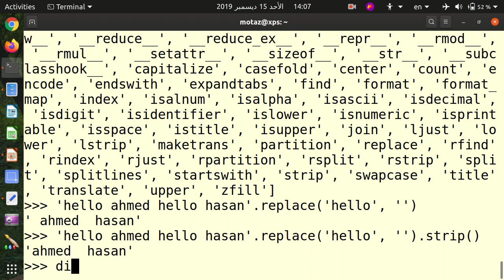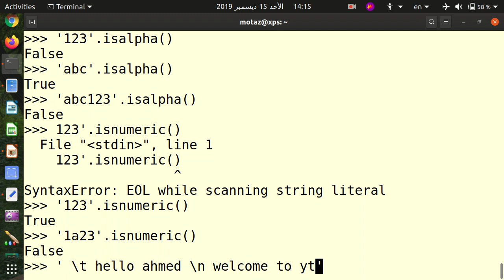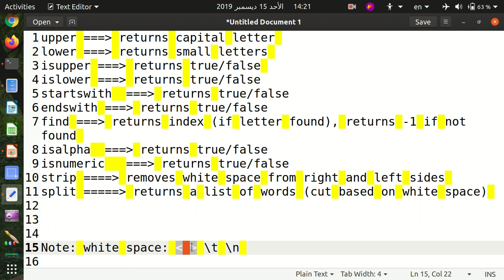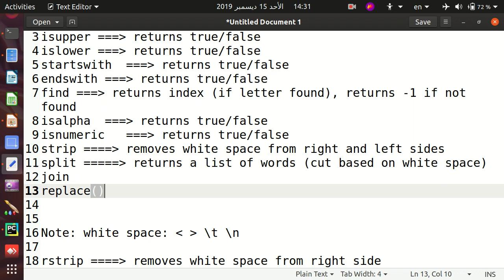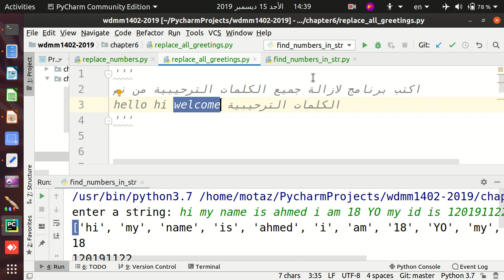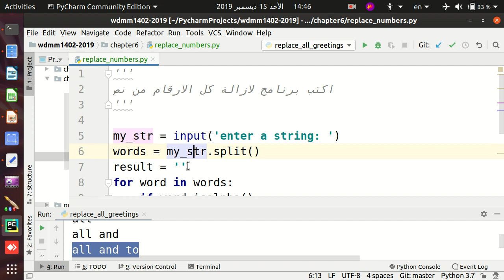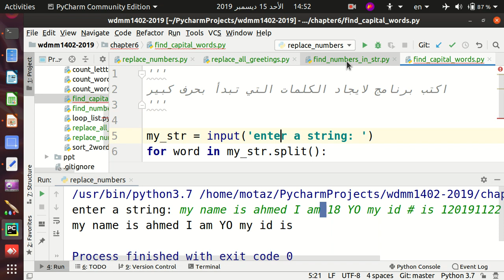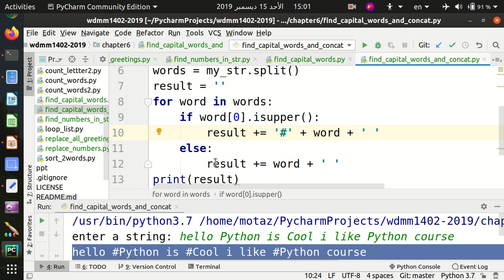49 دوال النصوص بالبايثون - الجزء الثالث + امثلة